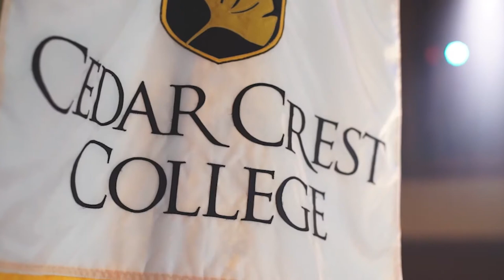Criminal Justice at Cedar Crest College